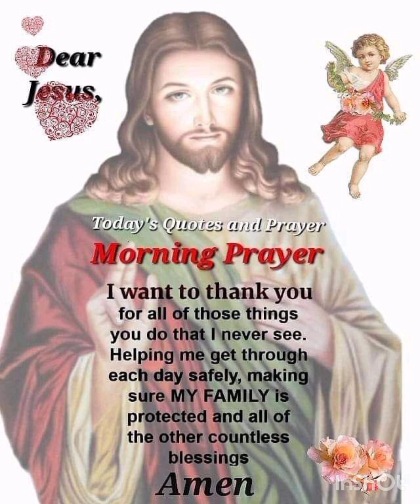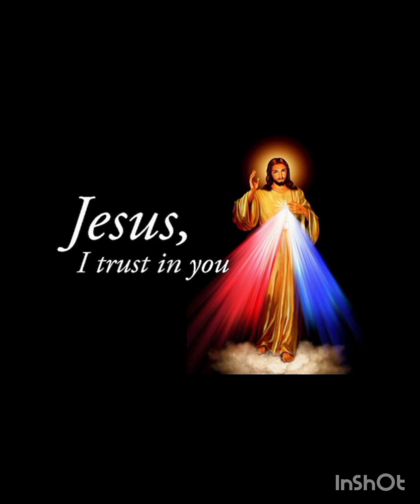FATHER KATO 07.11.2023